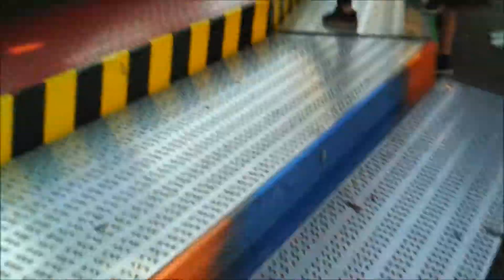REVIEW Kermis Heerenveen 2018